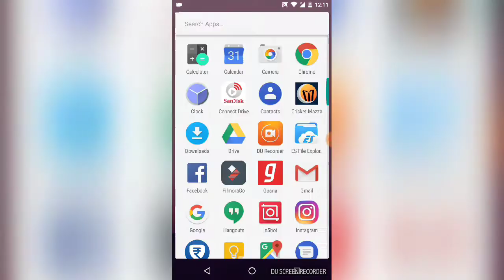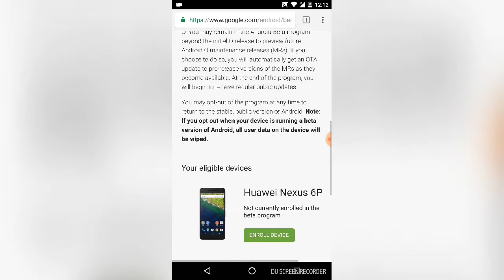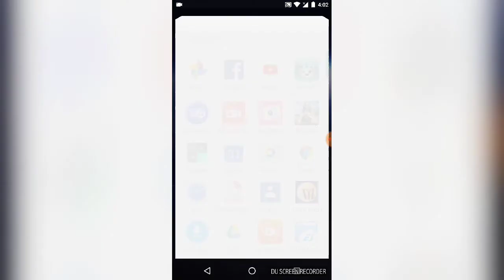Android O Beta (orio)- How to Install/Upgrade/enroll/get on Android Device via Over the Air (OTA)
If you love to install new updates in your device.
Please try to install Android O (orio) 8.0.0 version you can go to Android official website and enroll your device. Again you can unenroll if you want.